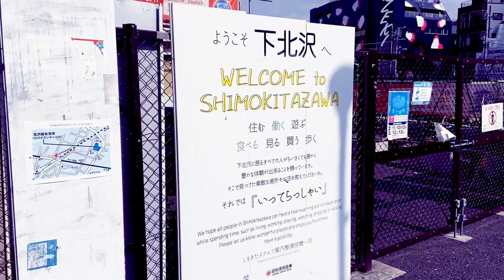バインミーバーバー下北沢店: ポークフォー 🇯🇵 Pork pho in Tokyo 世田谷区北沢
当チャンネルでは「フード＆トラベル」動画を毎週アップしていますので、ご登録いただければうれしいです。

🔴Index
00:00 Vietnamese Pork pho in Tokyo バインミーバーバー下北沢店

Bánh mì Bà Ba Shimokitazawa バインミーバーバー下北沢店
Address: 2-27-8 Kitazawa, Setagaya City, Tokyo 155-0031, Japan